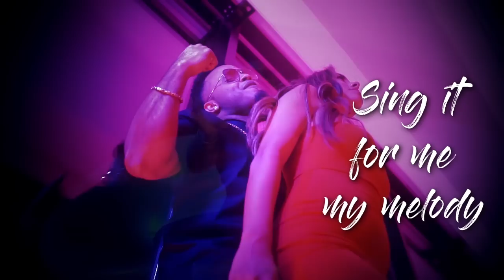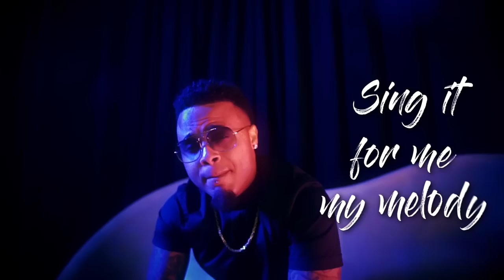Ricardo Drue ft. Denice Millien - MELODY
You are the perfect verse over a tight beat. Your body is my instrument, the sounds you make are like music to my ears  and when we both connect we create a symphony

YOU are my Melody

Written by Ricardo Drue and Jus D

Produced by Nikholai Greene and Jus D
Guitars - Arnold "Sly" Punnette from the All Stars
Mixed by Andre “Dre Major” Stewart and Nikholai Greene
Mastered by Lampshade

Artwork by The Royalty Club
Video by Scenes Entourage

Recorded at SoundLock Studio

Follow Ricardo Drue

Melody Lyrics

Intro

However you want me to (iD)  I'll give it to you (Nation) Worlldddd

However you want it boo (However do you want it Baby ) I'll give it to you (itsDrue)

Baby I baby I baby I want that body
All over mine
Girl I promise to work over time on that body
Straight through the night (straight through the night)

Baby let me give you some good loving
Right now!! Ill deal with that
Deep ina your ocean ill dive right in
Bend down!!  Take all ah dat
Face down and take it take it take it take it take it take it
Wah you ah run for, gyal i go make you come

hook ooo ooooh ooooo
Sing it for me my my melody
Feel so good that you got your eyes closed
Straight till the morning.

Verse
Tell me how you want it baby
How you like it girl
I know you love performance
So baby ima give it to you
I like to hear my name rolling of your tongue
Like a melody girl sing it baby

all over mine (Over Mine)

OUTRO
However you want me to  I'll give it to you
However you want it boo I'll give it to you